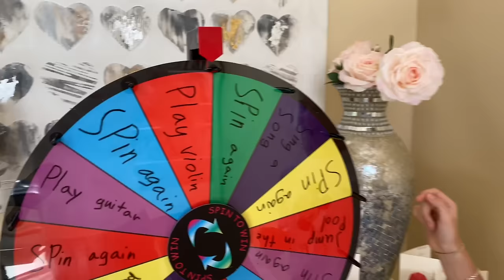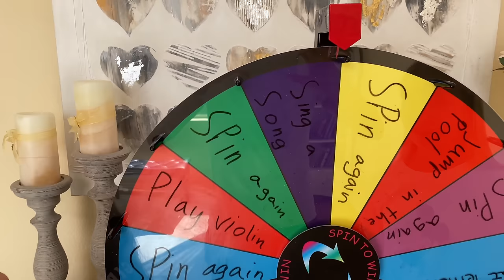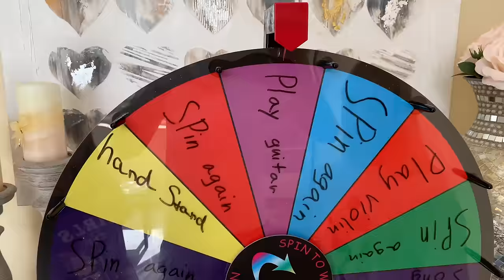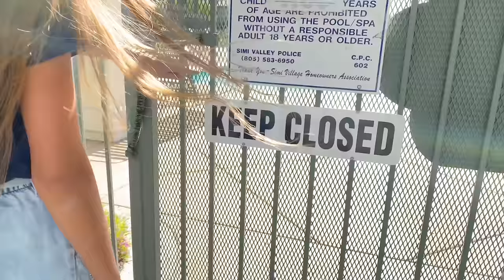Musical Challenge - Karolina Protsenko is teaching Barvina how to play violin and guitar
My musical challenge with an amazing friend Barvina. In this video I am teaching her how to play violin and guitar. Together we sing a song. We have so much fun. I hope you like it.